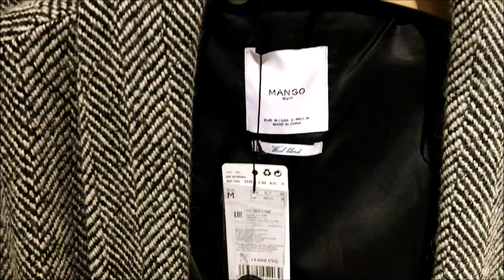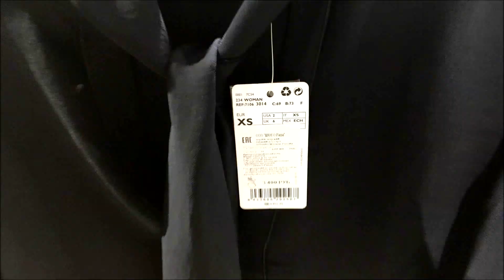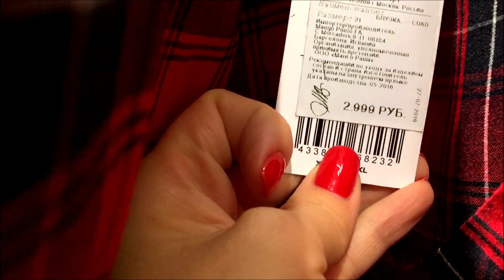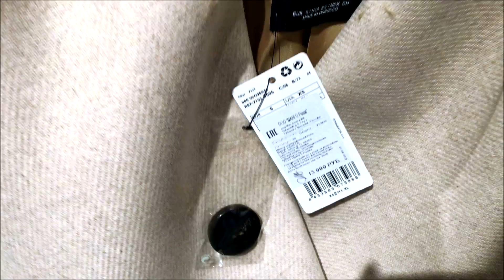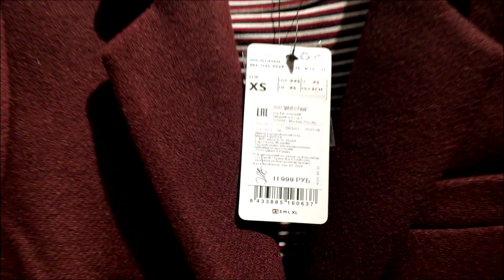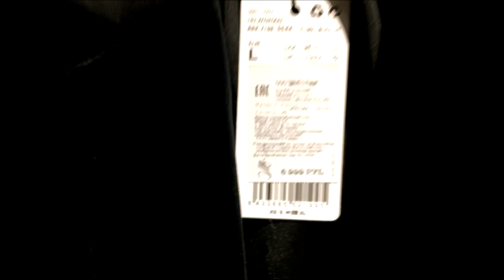Погуляем по магазинам? MANGO! Обзор с примеркой Shopping vlog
Обзор магазина с  примеркой) Рассмотрим тренды нового сезона на примере конкретного магазина) Посмотрим, что Mango представляет нам на новый сезон

Мой Instsgram nastya11184